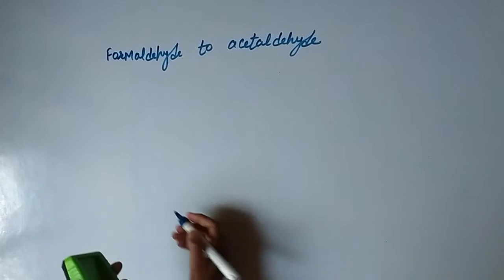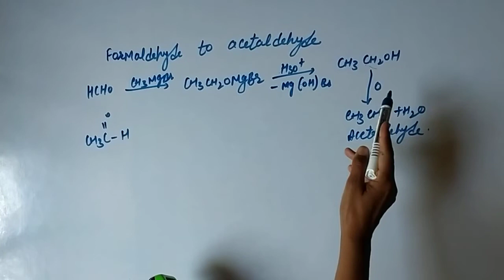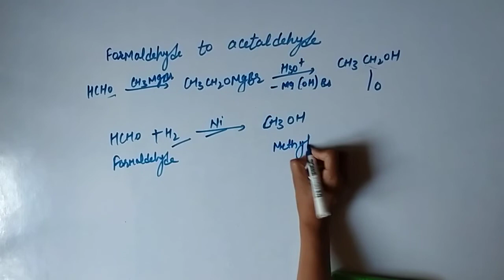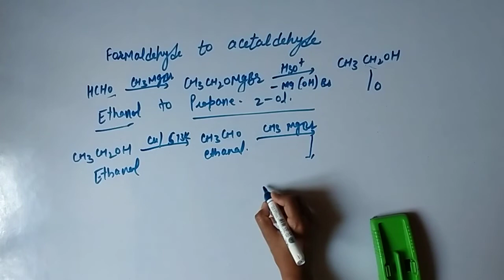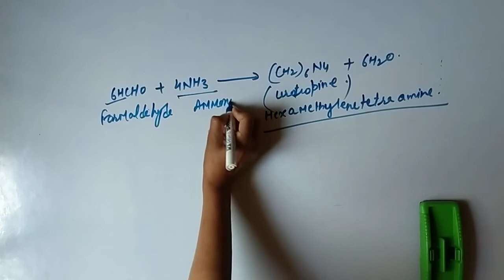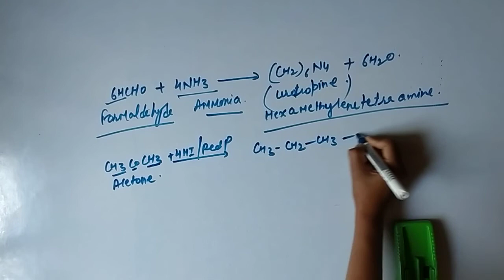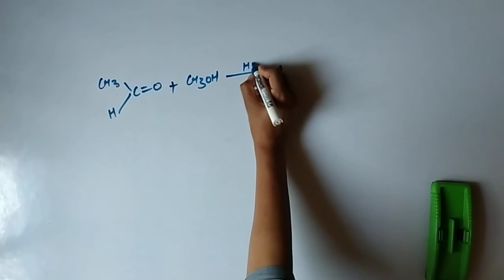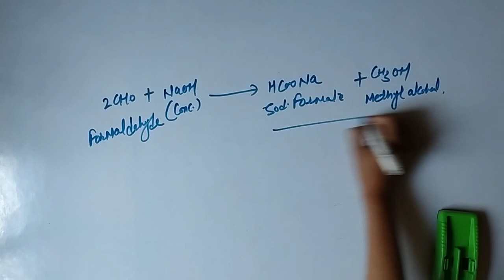Part -5:Aldehyde and ketone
this video is about  conversions of aldehyde and ketone.
formaldehyde into acetaldehyde
benzene to acetophenone
benzene to benzophenone
 acetaldehyde to isopropyl alcohol
formaldehyde to methyl alcohol.
ethanol to propan 2 OL

what happen when acetone is treated with HI in the presence of red phosphorus.
benzaldehyde is treated with concentrated hn o3 and concentrated H2 s o4
acetaldehyde is treated with ethyl alcohol in the presence of dry HCL gas . formaldehyde is treated with concentrated anyways solution.
what happen when ammonia is treated with formaldehyde
or
give the chemical reaction involved in the preparation of the eurotropin from formaldehyde